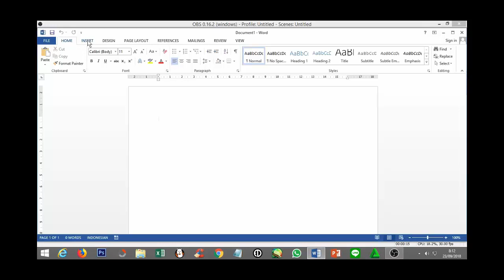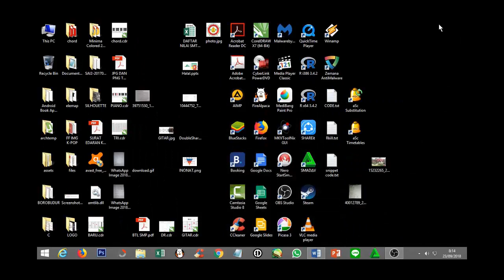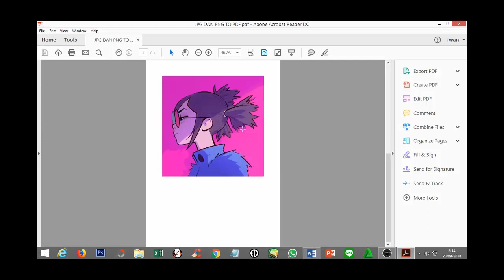CARA CEPAT MERUBAH FILE JPG / PNG ke PDF via microsoft WORD